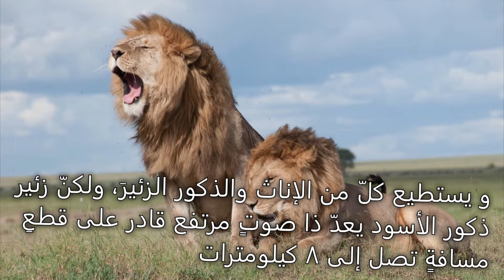حقيقة في دقيقة|| زئير الأسد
زئير الأسد

تعيش الأسود في مجموعات، وتستخدم الزئير لعدّة أغراض؛ فمنها نداء الأشبال للرجوعِ إلى العرين، أو طلب المساعدة عند الإحساس بالخطر، و يستطيع كلّ من الإناث والذكور الزئيرَ، ولكنّ زئير ذكور الأسود يعدّ ذا صوتٍ مرتفع قادر على قطعِ مسافةٍ تصل إلى 8 كيلومترات.

و الأسد لديه أعلى هدير بين جميع القطط الكبيرة  فهو مرتفع للغاية يمكن أن يصل إلى 114 ديسيبل (على مسافة حوالي متر واحد) . و هذا الصوت المرتفع له علاقة بشكل حنجرة الأسد فهي فريدة من نوعها.